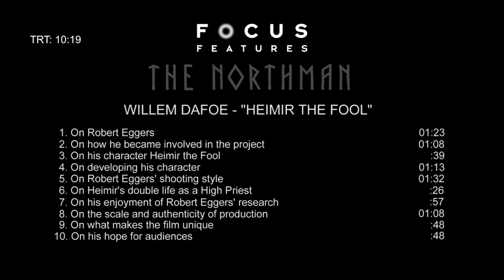THE NORTHMAN (2022) | Willem Dafoe "Heimir the Fool" On-set Interview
The Northman - Willem Dafoe "Heimir the Fool" [On-set Interview]
Directed by Robert Eggers and starring Alexander Skarsgård, Nicole Kidman, Anya Taylor-Joy, Claes Bang, Ethan Hawke, Gustav Lindh, Elliott Rose.

From visionary director Robert Eggers comes The Northman, an action-filled epic that follows a young Viking prince on his quest to avenge his father's murder.